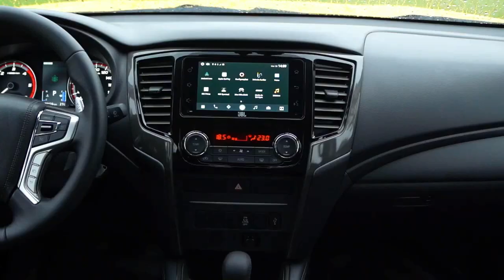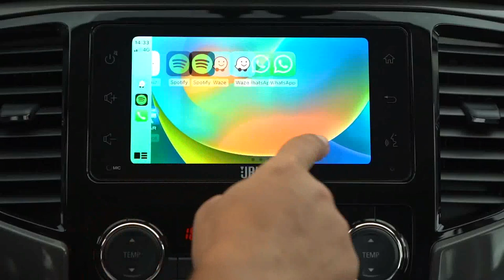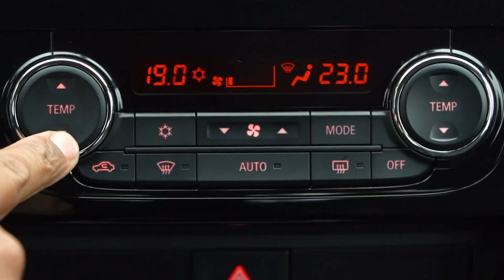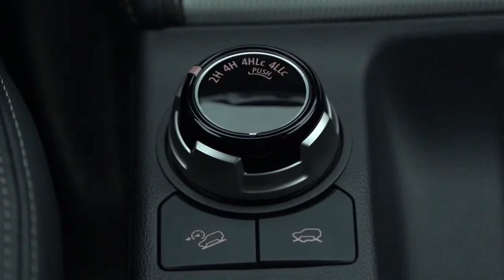Mitsubishi L200 Savana 2024 - TODOS OS DETALHES